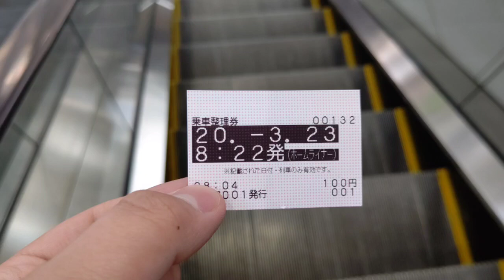ホームライナー札幌 札幌行自動放送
100円でグリーンに乗れるという超乗り得列車、ホームライナー札幌の自動放送です。
ホームライナー専用に用意されたパーツ(セリフ)があり「札幌までごゆっくりお過ごしください」や「今朝も」など他では聞けないセリフが詰まっています。単語単体だと「特急列車」「車内清掃」「リクライニング」「カーテン」とかですかね。
とにかく珍しいのです！